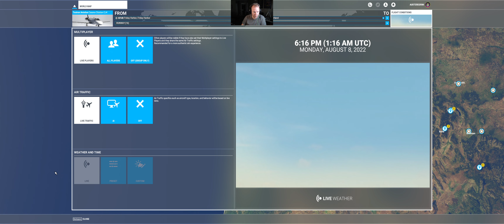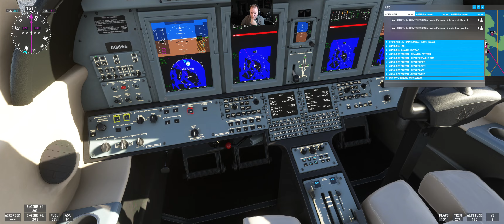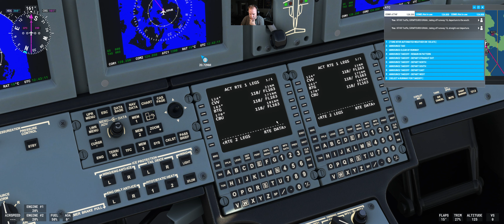MSFS2020 - TeChnIcAL IsSuES! - Friday Harbor, WA to Portland Intl., OR (KFHR → KPDX)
I tried 5 times to start this video, 4 of them was halted by MSFS 2020 NOT LOADING!!! Because, surprise, their servers weren't responding, so the game doesn't load. If you disconnect from the internet, amazing, the game loads and you can play again.
Anyway, a nice flight from Friday Harbor past Mt. Rainer, a quick visit to see Mount St. Helens, and to land in Portland International. Weather was mostly calm, with a slight crosswind on the approach.